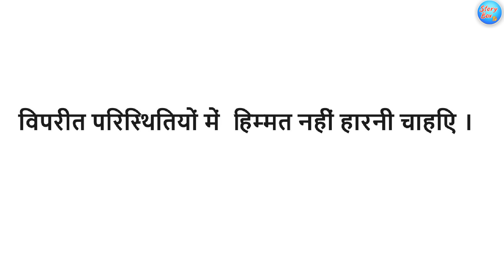गरीब बर्गर वाली | Garib Burger Wali | Burger Wali Ki Safalta | Emotional Story | Hindi Kahaniya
गरीब बर्गर वाली | Garib Burger Wali | Burger Wali Ki Safalta | Emotional Story | Hindi Kahaniya | Hindi Story | Gareeb Vs Ameer | Rich Vs Poor | Hindi Moral Stories | Nayi Kahaniya | New Stories | Saas Bahu Ki Rasoi | Nepali Bahu |
Welcome to the "Story Box TV" Youtube Channel.
Thanks For Your Love and Support